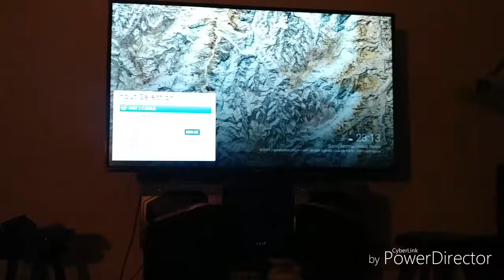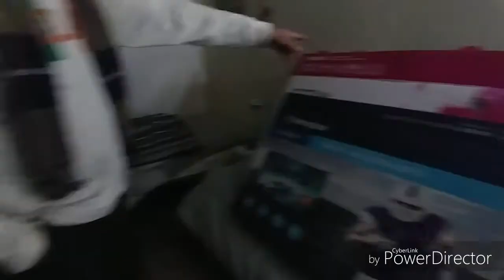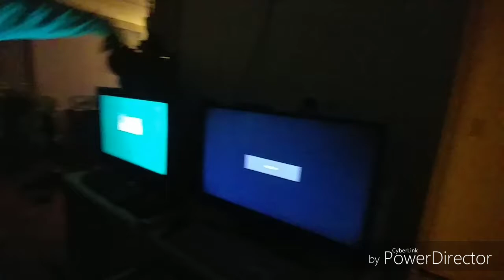A Christmas Surprise!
SC & IG
Tray~ trayofsweets
Jennifer~matu_hari